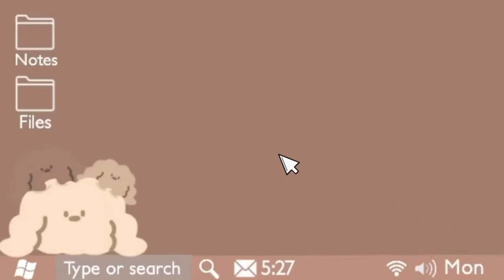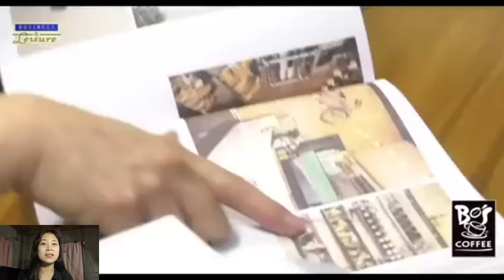Aroma Beyond Borders: Bo's Coffee's Leap into South Korea [BUSINESS INTERNATIONALIZATION]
Transcript:
Bo's Coffee is a successful coffeehouse chain deeply ingrained in Philippine coffee culture, known for premium quality coffee, sustainability, and empowering local farmers. With a widespread presence in major cities and tourist hotspots, Bo's Coffee offers a beloved destination to savor coffee and experience Filipino hospitality, making it well-positioned to explore international expansion and tap into South Korea's dynamic and growing coffee culture. Bo's Coffee can explore exporting its products to South Korea by identifying potential distributors or retailers. Alternatively, the company can consider licensing its brand to a local partner or forming a joint venture with an established South Korean coffee chain or food company. Conducting market research and seeking advice from market entry consultants. Bo's Coffee's strengths lie in its strong brand recognition, diverse menu offerings, and commitment to supporting local producers and communities. However, the company faces weaknesses in its limited international presence and premium pricing strategy.

To capitalize on opportunities, Bo's Coffee can leverage its unique Filipino identity to expand into international markets, diversify its product offerings, and strengthen connections with local suppliers. The company should also be mindful of threats such as economic downturns, currency fluctuations, and challenges in expanding internationally. Bo's Coffee can apply internationalization to South Korea by establishing a local supply chain network, sourcing coffee beans locally, and adopting localized packaging. Implementing efficient distribution, leveraging technology, forming local partnerships, and maintaining consistent quality are essential to navigate the complexities of the South Korean market successfully. Bo's Coffee's value chain is a comprehensive process that involves sourcing high-quality coffee beans, roasting them at central facilities, and efficiently distributing products to cafes and retail outlets. The company emphasizes customer service, strategic partnerships, and technology integration to ensure a seamless and customer-centric coffee experience. Bo's Coffee also prioritizes ethical procurement, employee development, and investing in physical infrastructure to support its operations effectively. Bo's Coffee differentiates itself through local sourcing, sustainability, and a unique Filipino coffee experience. The company's customer-centric approach, strong branding, digital integration, and commitment to quality contribute to its competitive edge, solidifying its position in the coffee industry.

In conclusion, Bo's Coffee's deep roots in Philippine coffee culture, premium quality offerings, and commitment to sustainability have made it a successful and beloved coffeehouse chain. With a well-established presence in the Philippines, the company is well-positioned to explore international expansion and tap into South Korea's dynamic coffee culture. By leveraging its strengths, addressing weaknesses, seizing opportunities, and navigating potential threats, Bo's Coffee can strategically apply internationalization to South Korea and continue its journey of success as a prominent player in the global coffee industry.